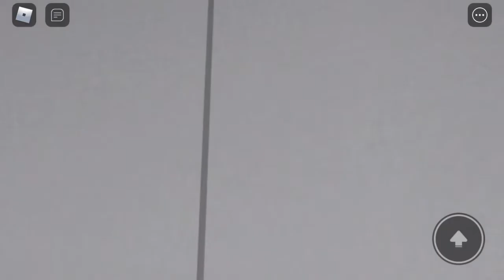November 8, 2021: Schindler M Series Hydraulic Elevator @ MY ELEVATOR COLLECTION 7 - Vyond City!!!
This elevator is from Sweden!!! Usually Schindler M Series buttons do not light up yellow or orange color!!! They usually light up with red color!!!